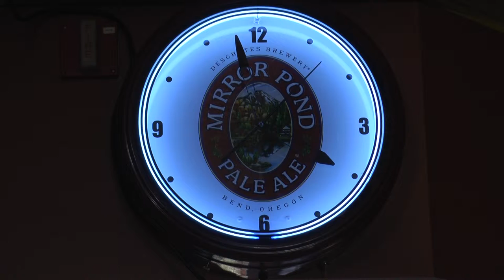Seven West To Open Tap House In St. Cloud